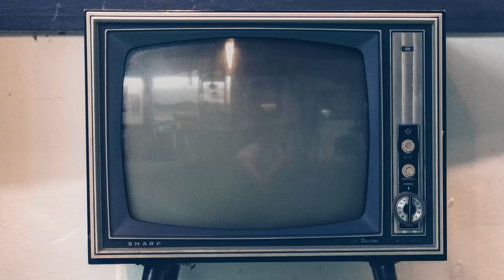Leo Gassmann, intervista La strada per Agartha: «Dai Pinguini ad artisti dei miei viaggi in furgone»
Vi presentiamo la nostra video intervista a Leo Gassmann, per il suo nuovo album "La strada per Agartha. Il giovane cantautore ci ha raccontato di Sanremo 2023 e di "Terzo cuore" col quale è diventato un po' il "simbolo" dei bravi ragazzi, e poi di questo suo nuovo album e delle tante collaborazioni, dai Pinguini Tattici Nucleari a Lodo Guenzi, da Edoardo Bennato al brano dedicato a Lucio Dalla, ci ha parlato anche del nonno Vittorio Gassman, del cantautorato, ed è pronto anche ad annunciare i suoi live.

Leo Gassmann ha pubblicato il suo nuovo album intitolato “La strada per Agartha”, disponibile su tutte le piattaforme digitali e in formato fisico. Ad anticipare l’album è il singolo “Terzo Cuore”, scritto e prodotto da Leo Gassmann, Marco Paganelli, Giorgio Pesenti, Riccardo Zanotti e con cui l’artista è stato in gara alla 73° edizione del Festival di Sanremo. La canzone è accompagnata da un videoclip che ha già totalizzato oltre mezzo milione di visualizzazioni in pochissimi giorni.

“La strada per Agartha” è un “concept album”, realizzato con gli amici di una vita e collaboratori che per Leo rappresentano una ‘seconda famiglia’. Siamo di fronte, infatti, ad un disco complesso, multiculturale e con varie influenze musicali che riserva molte sorprese: la voce narrante dell’attore Massimo Dapporto all’inizio e alla fine dell’album, Giovanni Caccamo che firma il brano “La mia libertà”, Riccardo Zanotti dei Pinguini Tattici Nucleari co-autore dei brani “Terzo Cuore” e “Volo rovescio”, la band britannica Will & The People nella canzone in lingua inglese “Without You”, la collaborazione con Edoardo Bennato in “Io vorrei che per te”, il featuring de L’Ennesimo in “Lunedì”, Lodo Guenzi de Lo Stato Sociale co-autore del brano “Siamo a metà”, Gem Archer e Andy Bell, rispettivamente chitarrista e bassista di Noel e Liam Gallagher e J. Sharrock batterista dei Gorillaz in “Maledizione”, il duetto con Matteo Costanzo sulle note di “In un addio”, il cantautore indiano Raul Kamble nel brano di chiusura dell’album “Figli dei Fiori”. Il disco è prodotto da Matteo Costanzo e mixato da Giuseppe Taccini.